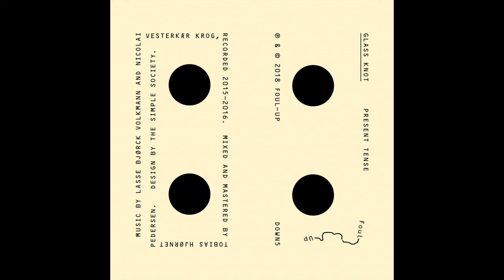Glass Knot - Present Tense 7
Taken from the album “Present Tense“ on Foul-Up.

Mixed and mastered by Tobias Hjørnet Pedersen.
Design by The Simple Society.